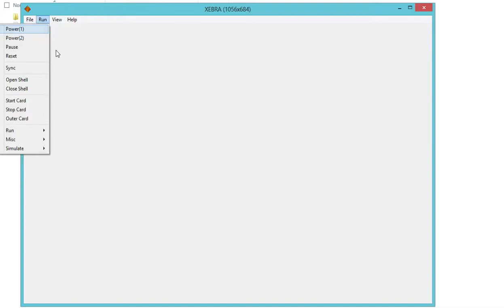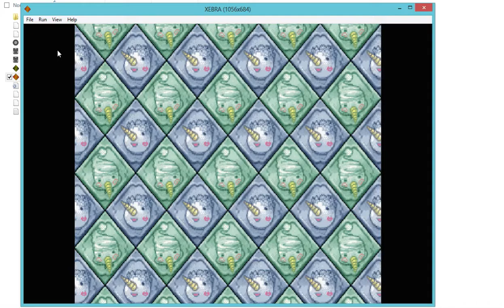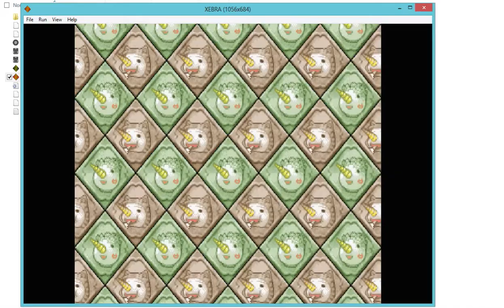XEBRA (Arbex) - Groove Adventure Rave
Emi Yusutoma  XEBRA (Arbex)   Emul PS1 For You PC & ANDROID
Game : Groove Adventure Rave
Version : JAP